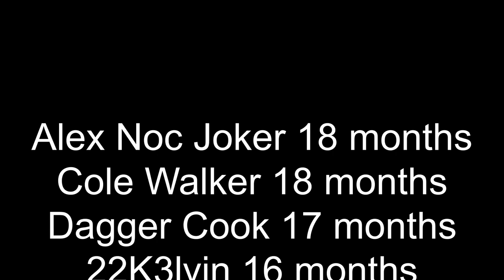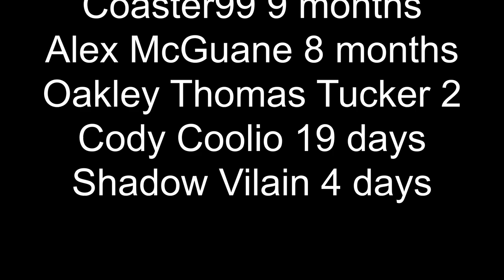Let's Play Sevtech Ages - Hibachi! Ep 23